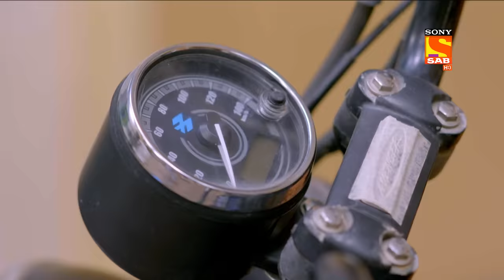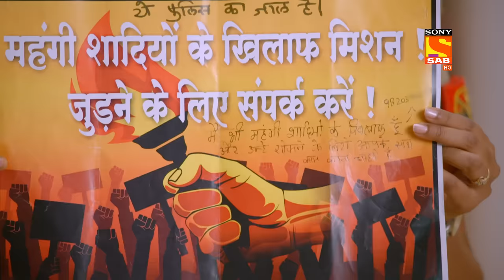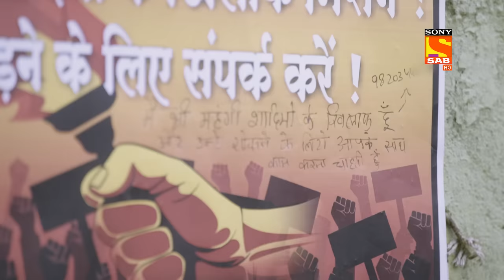Mehnghi Shaadi Ka Bojh - Maddam Sir - Ep 628 - Full Episode - 10 Oct 2022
Episode 628: Mehnghi Shaadi Ka Bojh
The Mahila Police Thana has got a strange case, a gang is targeting brides and their bridal wear. Just a few days before the wedding, the gang comes to the bride and steals the bridal 'Lehngha', and burns them. The reason behind them doing so is that the cost of weddings is increasing and all of that is for show off. Karishma Singh comes up with a plan to catch the 'Lehngha Jalao Gang'. Maddam sir tries to teach the family to exclude the luxury and unwanted expenditures, but her warning is ignored by teh family. On teh other hand, sh has been given the task to guard and protect a  lehenga with forty lakh ruppees.